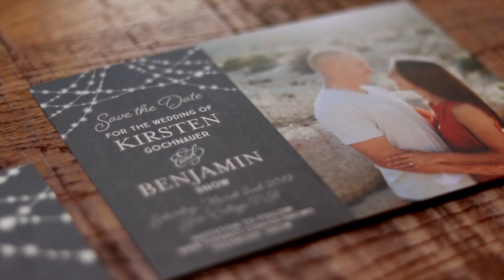Kirsten & Ben | Penn State Wedding | General Potter Farm